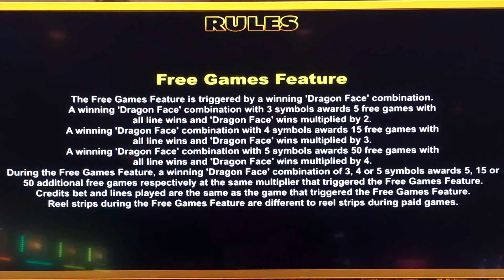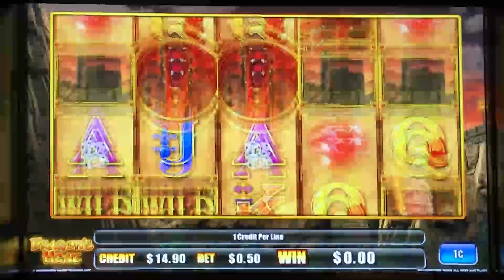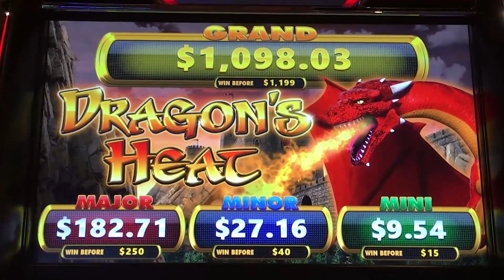Dragon's Heat slot machine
An Ainsworth game with a rather conventional style, played in Barona where they let you record your slot play